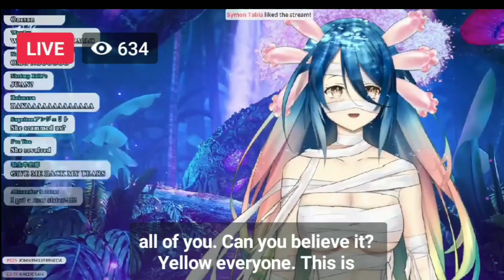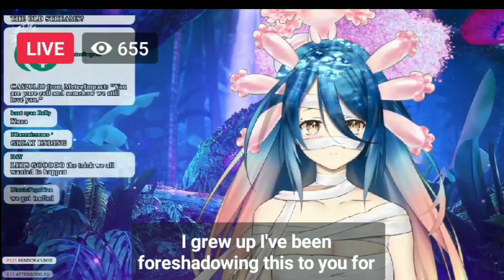Yaxie Rickroll Re:Debut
Sorry for the bad quality since when streams I often recorded it on Portrait so I can see the chat clearly and it was recorded on her Facebook (Remember that she multistream)

In fairness I already expected it to be some kind of redebut rather than a graduate since it is somehow connected to her doing her stuffs more freely like posting things more wider to the age demographics.

also for AK people viewers wandering I will post AK content later so yeah don't worry I'm not a vtuber channel XD(if anyone watches me that is)